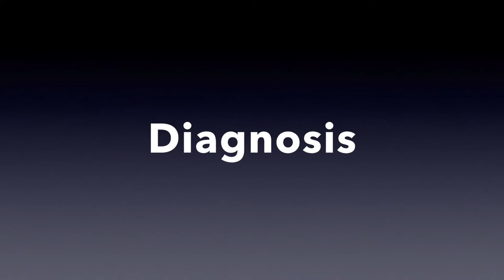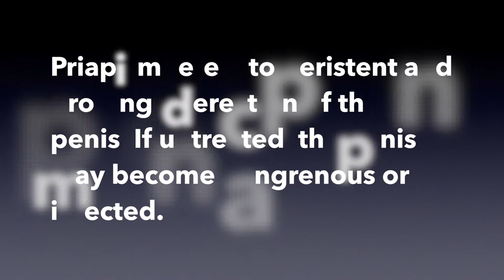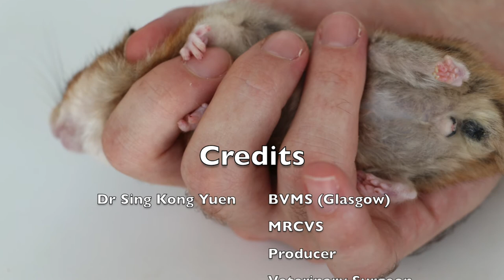Final Video: Priapism in a Syrian Hamster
Priapism is the prolonged erection of the penis. This 2.5-year-old Syrian hamster. Infection of the urinary tract leads to painful urination and licking of the penis. Antibiotics and pain-killer anti-infalmmatory are prescribed. Follow up is needed.